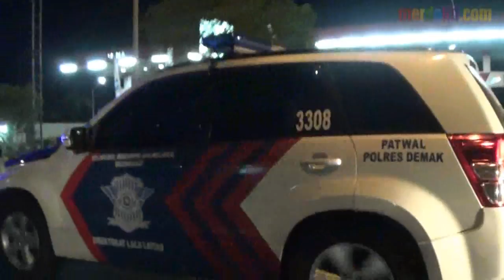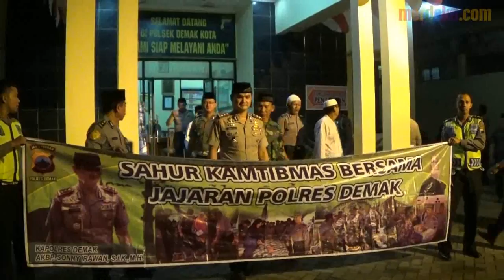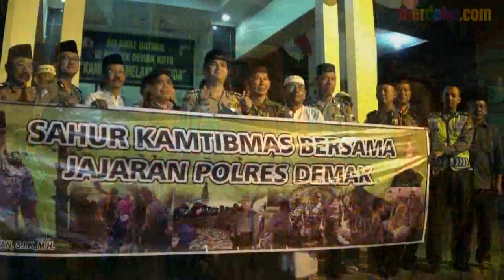POLRES DEMAK BANGUNKAN SAHUR DENGAN MOBIL PATROLI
Banyak cara dilakukan untuk membangunkan warga untuk sahur, salah satunya yang dilakukan oleh polisi dari Polres Demak Jawa Tengah. Untuk ikut serta dalam kegiatan Ramadan, Kapolres Demak beserta anggota melakukan kegiatan membangunkan sahur warga. Berbeda dari biasanya, membangunkan sahur ini dengan menggunakan mobil patroli polisi keliling kota Demak hingga masuk ke perkampungan warga. Dengan raungan sirine polisi dan pengeras suara, anggota polisi berkeliling sembari melakukan patroli keamanan di wilayah.

Setelah selesai berkeliling, Kapolres Demak, AKBP Sonny Irawan, berkumpul dengan tokoh masyarakat serta warga untuk makan sahur bersama. Agenda sahur bersama ini selain membantu warga dalam menjalankan ibadah puasa, juga dilakukan demi menjaga keamanan dan ketertiban masyarakat khususnya di wilayah hukum Demak. Dengan adanya patroli polisi ini diharapkan dapat mengurangi dan juga mengantisipasi adanya tindakan kriminal.